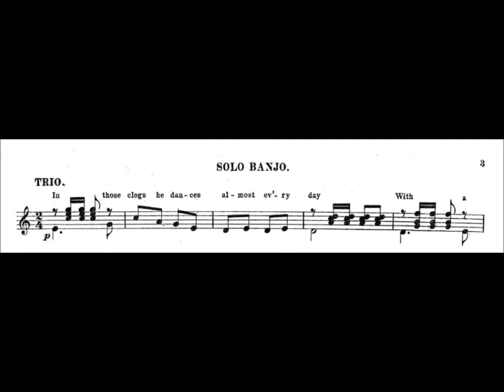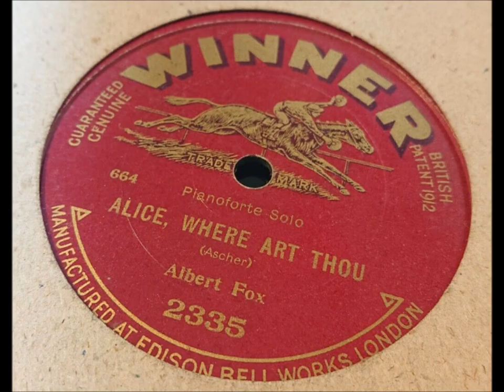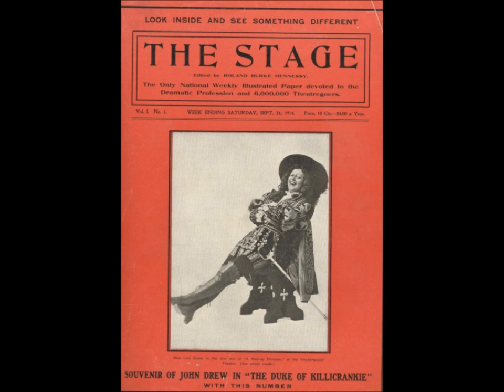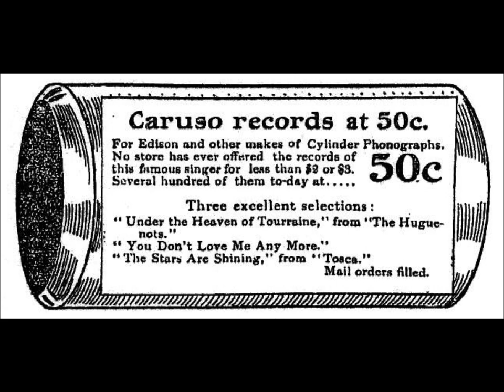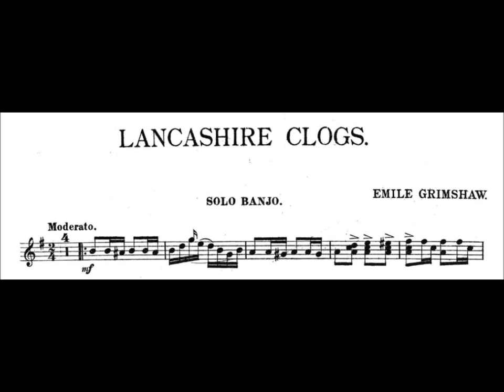"Lancashire Clogs" Olly Oakley, banjo solo on Edison Blue Amberol 23036 (composer Emile Grimshaw)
Olly Oakley was a great banjo player.

His real name was born Joseph Sharpe.

He was born on November 24, 1876, in Birmingham, England.

He died on January 4, 1943, in London.